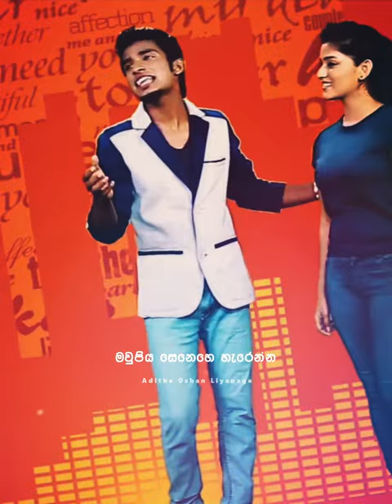දුටු දා ඉදලා